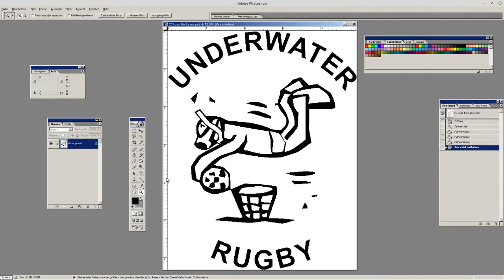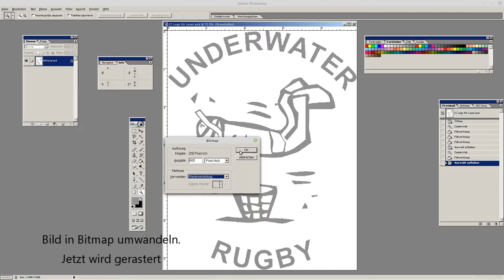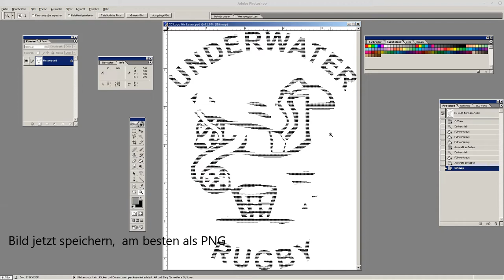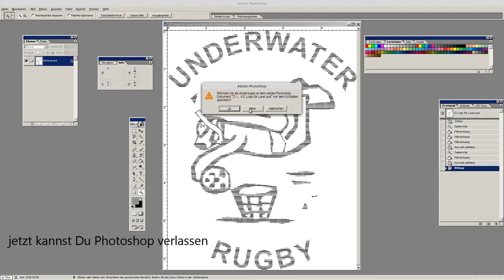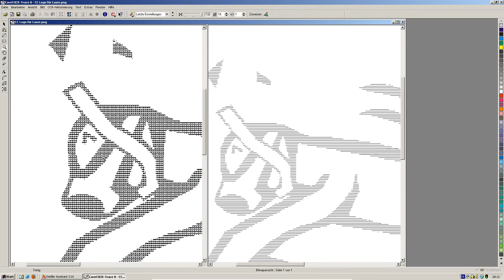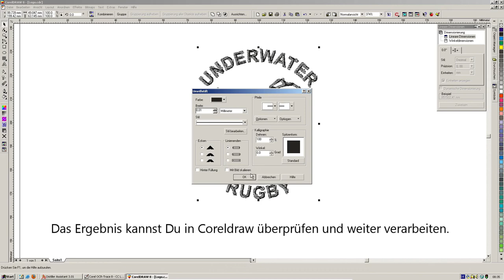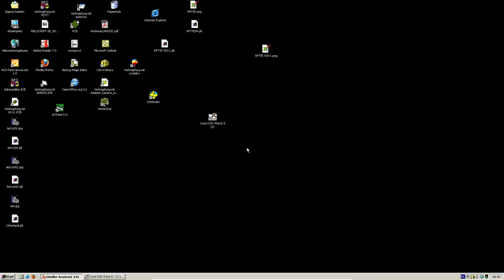Wie Raster ich eine Bild in Photoshop 7